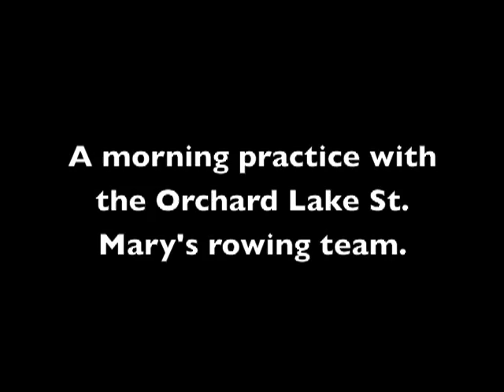Orchard Lake St. Mary's Rowing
A morning practice with the Orchard Lake St. Mary's rowing team.